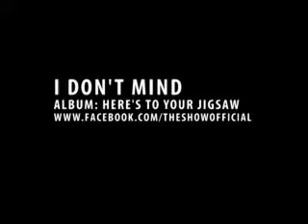I Don't Mind live at Mr Smalls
The Show Preforming I Don't Mind Live at Mr. Smalls November 10, 2011